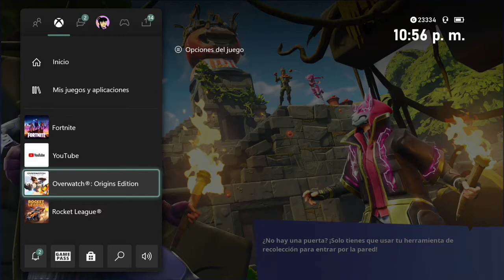REGRESO A FORTNITE!!! mentira me c4g4 fortnite xD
que onda gente de youtube como estan? bueno yo estoy bien ya comi xD
bueno banda espero y les haya entretenido este video y de nuevo suscribanse y dejen su amor en este video y compartan con gente que ya no juege fortnite para que vea como esta este jueguito solo para gente muy pro

ESTARE TRABAJANDO EN CREAR MAS CONTENIDO